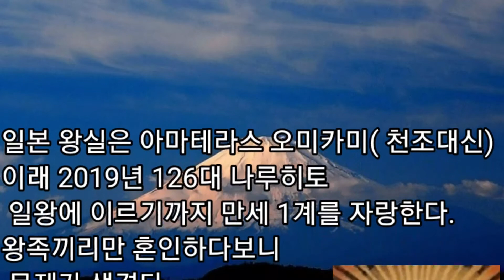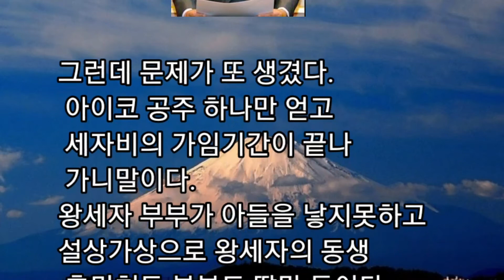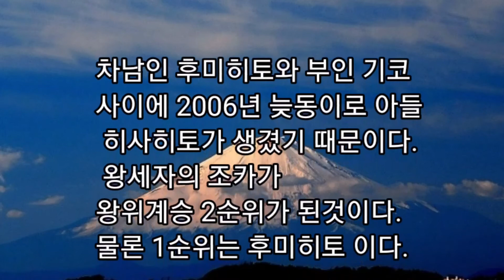일본왕실 / 조재극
세계2차대전 종전과 함께
 패전일본의 전범 1호는
 히로히토 천황이다.
 그런데 맥아더 점령 군사령부는
  천황을 페위 또는 국제
 전범재판소에 제소하지않고
 신격( 천황) 에서 민간인으로 격하하고
왕위는 그대로 존속시켰다.